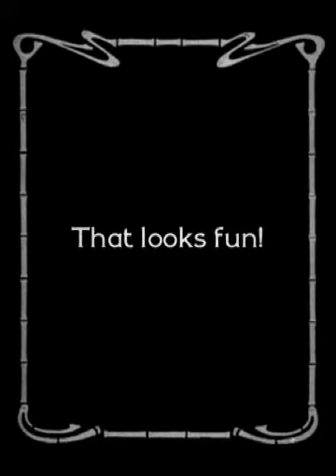Swimming by Jack Kotze